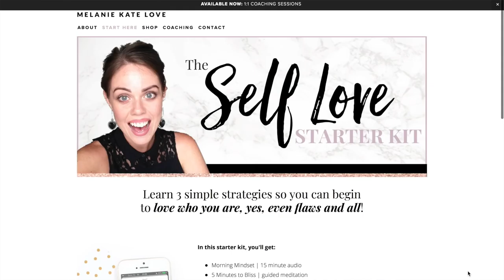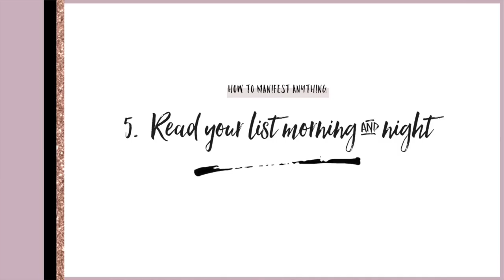HOW TO MANIFEST ANYTHING | LAW OF ATTRACTION 101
Learn my 10 hottest tips to help you to manifest anything.